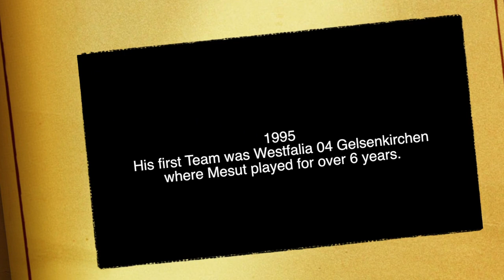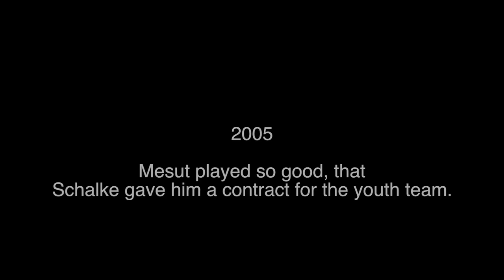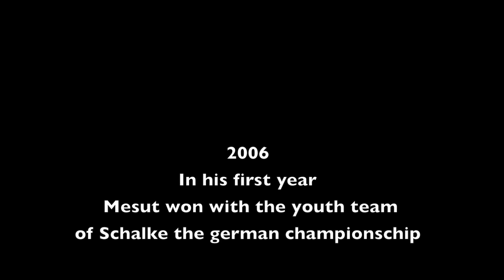Mesut Özil - Biography Part 1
Mesut Özil - Biography part1 / this is a documentary of a fan of Mesut Özil, beginning withe the youth teams, Schalke 04, Teutonia Schalke and Rot Weiss Essen-

mesutozil.de.nr